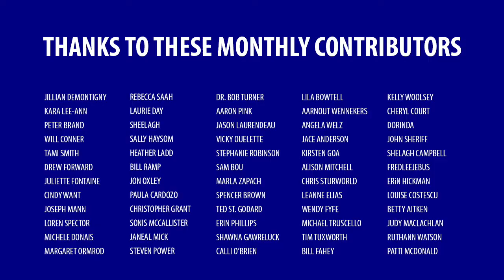Taxation isn’t theft; tax cuts are theft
If you’re friends with a libertarian, you’ve probably heard them say something like “taxation is theft”. Taxation isn’t theft; tax cuts are theft. More specifically, tax cuts on corporations and the rich are theft.